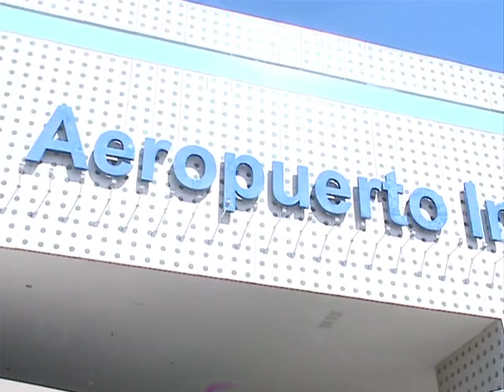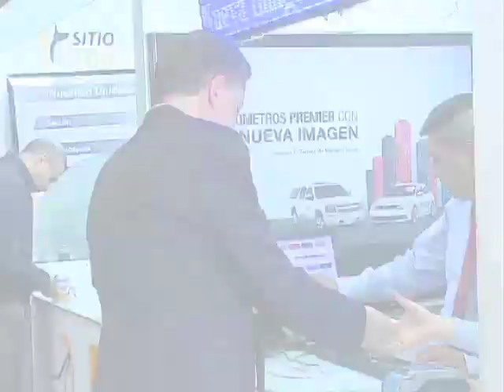América dió la cara tras fracaso en Japón